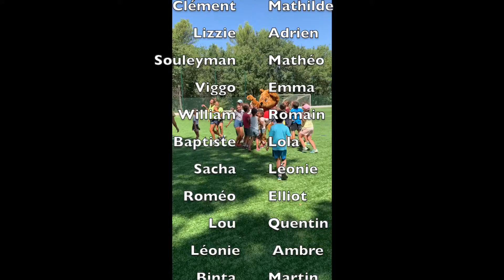SIHVA 2020 CLIP DE RENTREE Multi challenge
TRETS